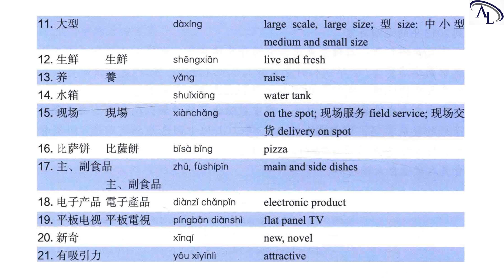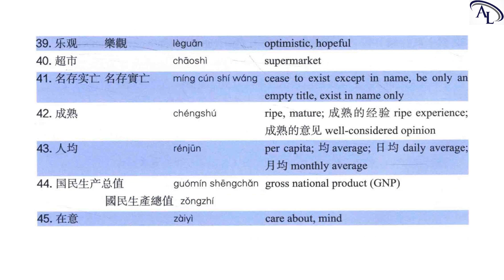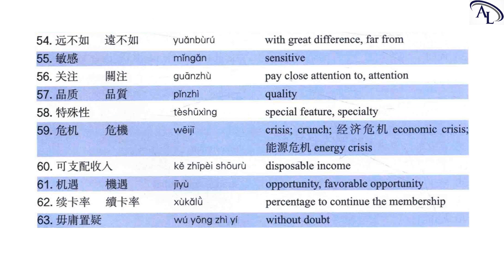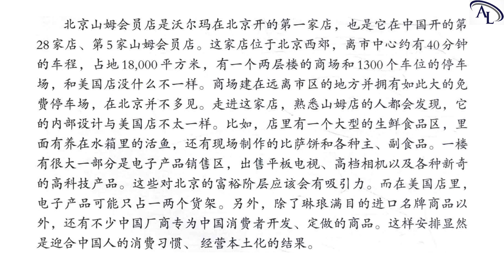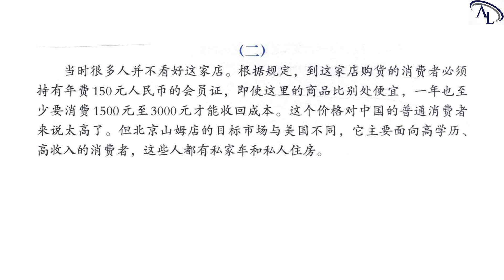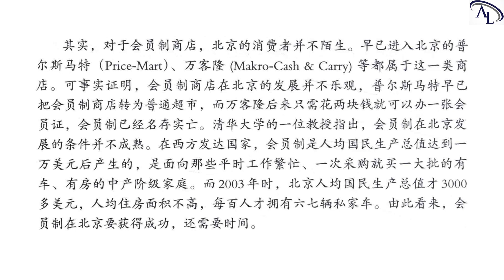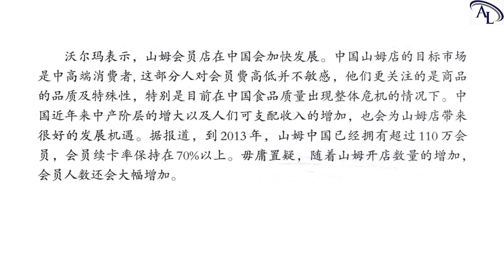第四单元：北京的山姆会员店 | 成功之道 - 中级商务汉语案例教程 | Business Chiness for SuccessReal Cases from Real Companies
Amazing Languages | 成功之道 - 中级商务汉语案例教程 | Business Chiness for SuccessReal Cases from Real Companies

Hi,

Best regards,

Amazing Languages